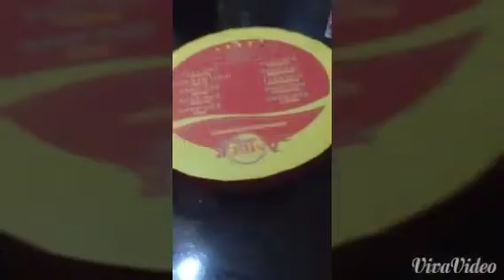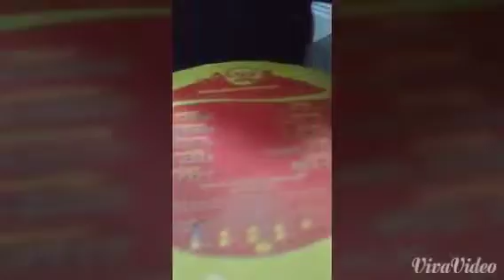Kemeruut balulut ni MJ